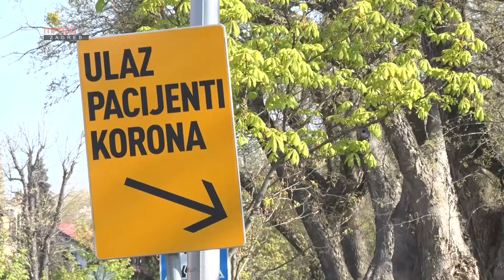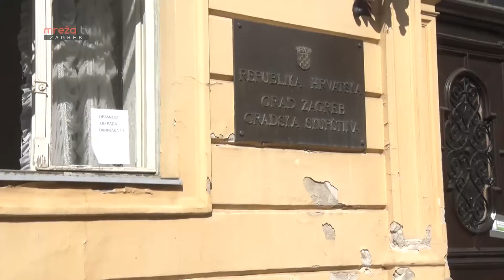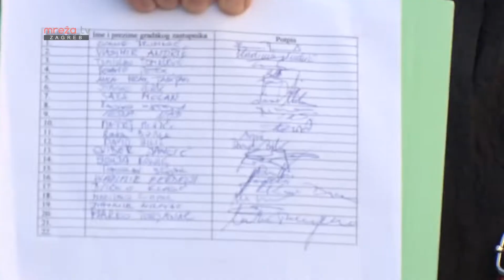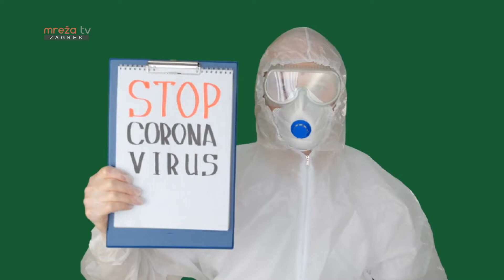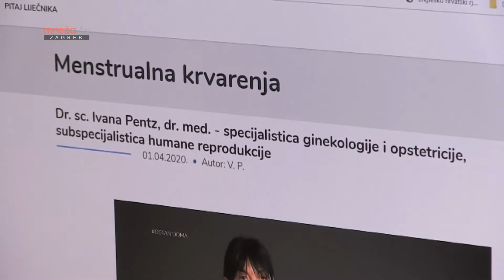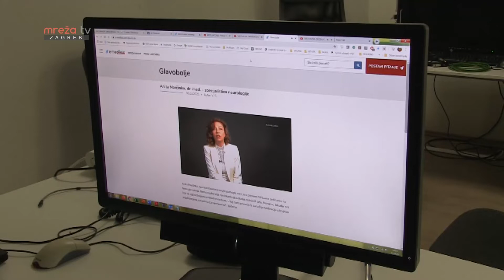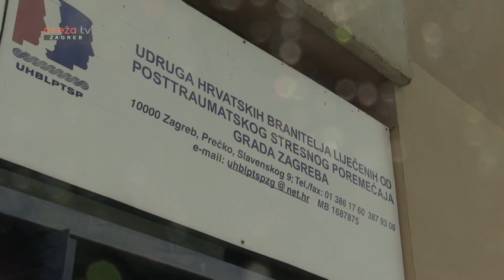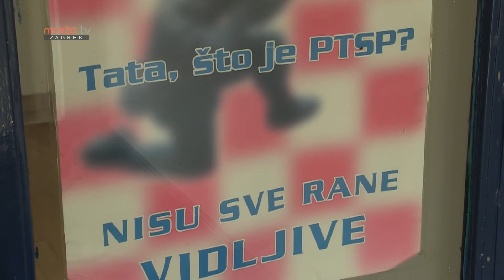ZAGREB U ŠPIGLU 12.04.2020.